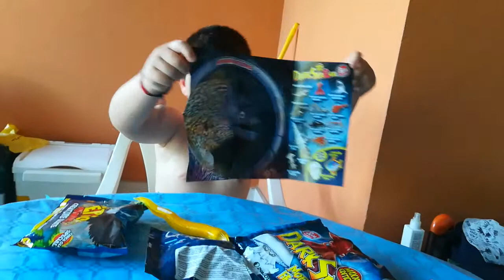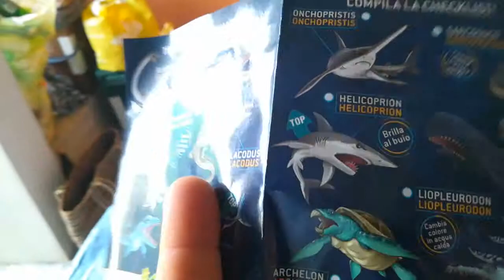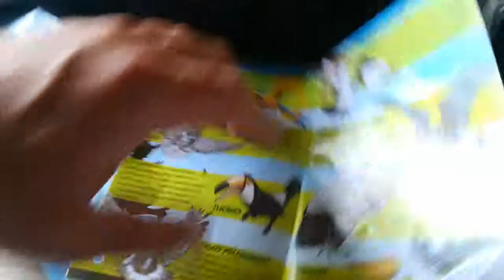Unboxing Epic Animals